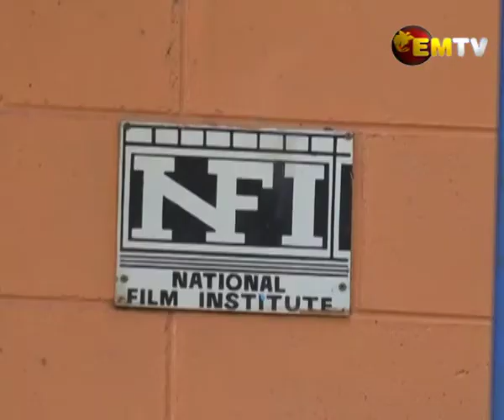NFI Challenges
The National Film Institute Director Michelle Baru said making films is an expensive industry that has to supported in order to progress.

The institute has been challenged with funding constraints, lack of staff, and equipment.

Yesterday (30.07.21) they opened the new Chris Owen's Studio complex that will house NFI's operations. They'll now need equipment, and staff, in order to fully function.